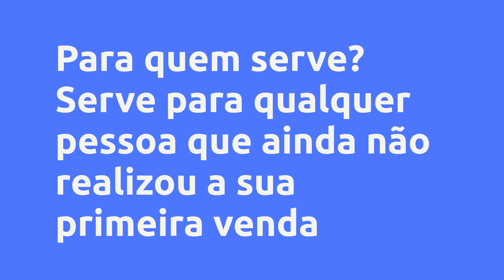(REVIEW) MÉTODO MK 1.0 - PAULO HENRIQUE MARQUES ARANTES, VALE A PENA?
MÉTODO MK 1.0 - Paulo Henrique Marques Arantes, Vale a Pena?

Um pouco sobre (informações do produtor):
Veja como você pode se juntar a ELITE:

Venha fazer parte da elite da produtividade! E tudo com um método simplificado, pronto para pôr em prática no seu dia a dia.

Adquira o treinamento “MUDE SEUS PENSAMENTOS” e transforme sua vida agindo da maneira correta.

É hora de assumir o controle dos seus pensamentos e ir em diração ao SUCESSO VERDADEIRO!

Torne-se uma pessoa melhor, mude os seus hábitos, e domine os seus pensamentos de forma extraordinária.

Vantagens:

-Pagamento Seguro
-Acesso Imediato
-Várias Formas de Pagamento
-100% Online

Pesquisas mais frequentes:
método mk 1.0, método mk 1.0 é bom?, método mk 1.0 vale a pena?, método mk 1.0 reclame aqui, método mk 1.0 depoimentos, método mk 1.0 garantia, método mk 1.0 preço, método mk 1.0 Paulo Henrique Marques Arantes, Paulo Henrique Marques Arantes, Paulo Henrique Marques Arantes é confiável?